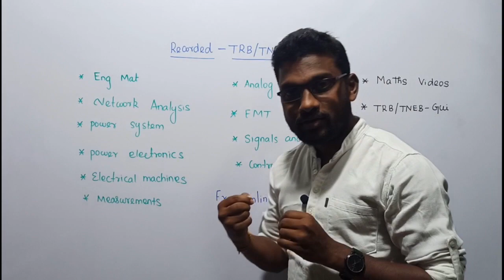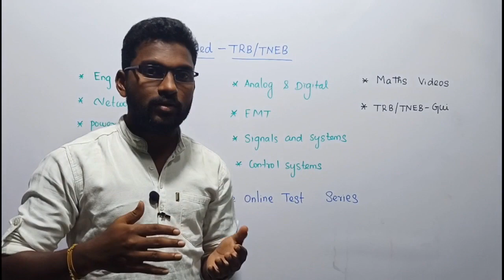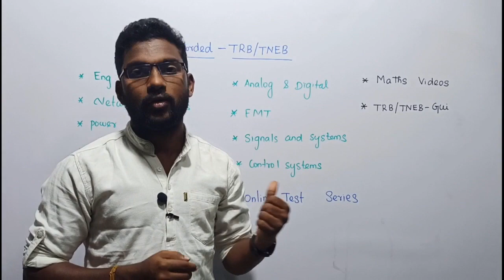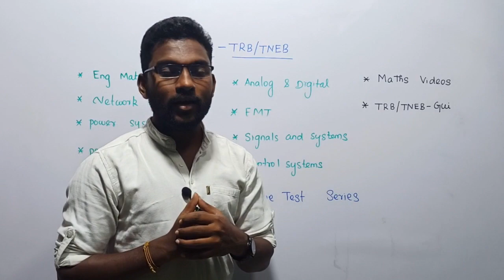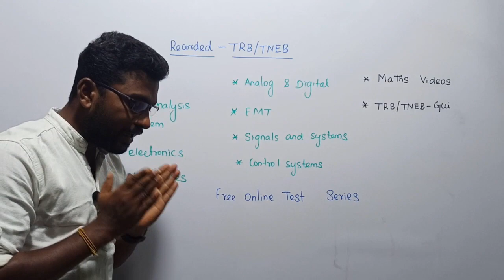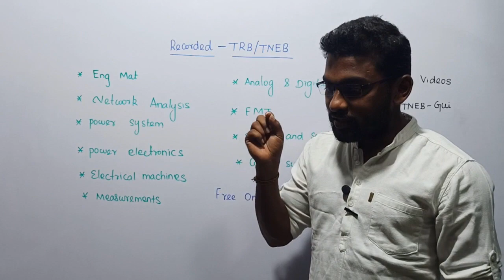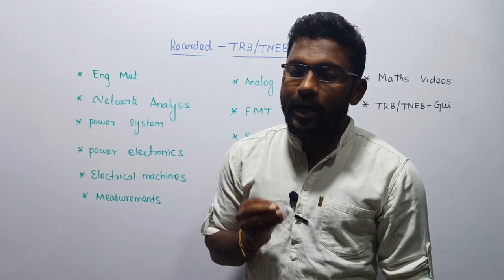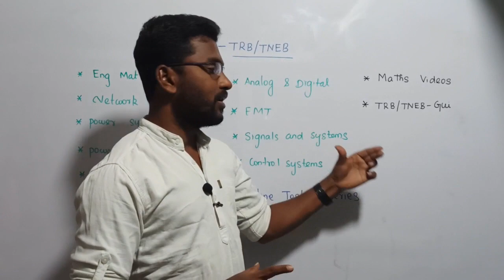Guidance for TRB/TNEB || Recorded videos || For more info: 9791508785(whatsapp)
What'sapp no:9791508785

Hey friends, stop playing games, start and show your potential.
Hardly prepare for TNEB/TRB/GATE only for next few months.
First change your mind with positive affirmation.
See why there is no big achievements only from tamil nadu , you're mind set is the only reason.
Use these lock down period effectively and please, strongly believe that you are going to do something.
Hey friends here you can join to enhance your core knowledge.
the best lecture for electrical engineering competitive exams (tneb/trb/gate/barc/isro/rrb/drdo/ies/ekt)

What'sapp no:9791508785